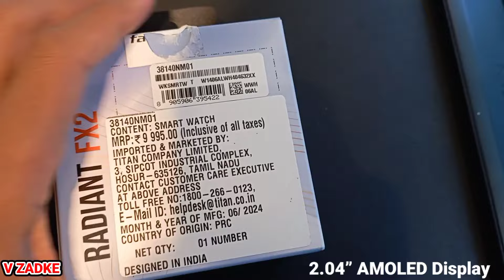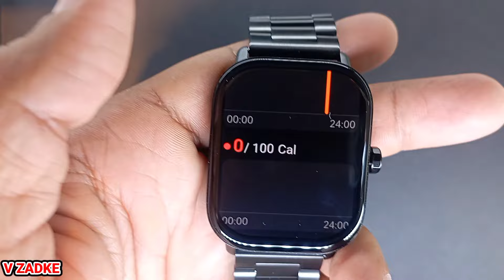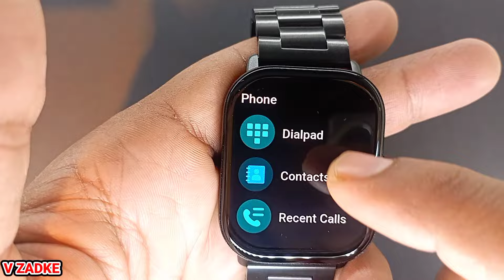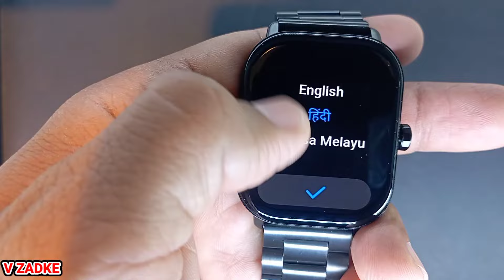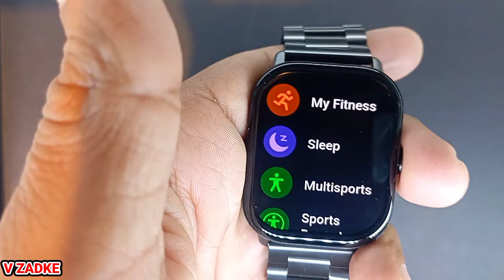Fastrack New Radiant FX2 Metal Strap Smart Watch Unboxing & Features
Fastrack New Radiant FX2 Smart Watch Unboxing & Features

1.38140nm01.₹.4,995
2.38140sm01.₹.4,995

Fastrack Radiant FX2 Luxury Metal Smartwatch with largest 5.1 AMOLED Display with AOD and 368 x 448 Pixel Resolution, 60 Hz Refresh Rate, SingleSync BT Calling. The product packs a Functional Crown and Premium Metal Design. Enjoy the best in class features like SingleSync BT Calling, 100+ Sports Modes with Sports Records, 100+ Watchfaces, Auto Stress Monitor, 24x7 HRM, SpO2 and Sleep Monitor, In-Built Games, AI Voice Assistant, Calendar, Calculator, Weather Display, Power Saving Mode, Multiple Menu Styles, Multiple Languages